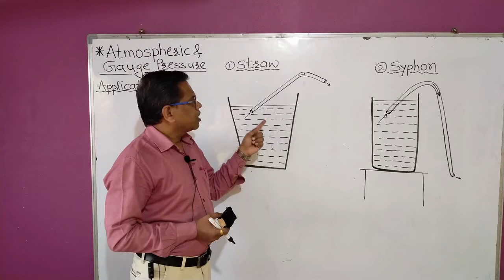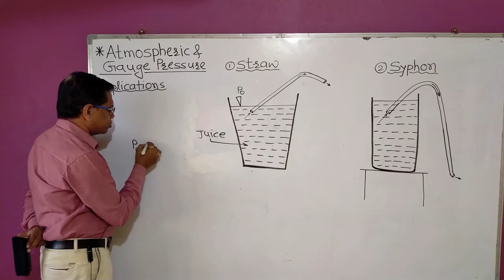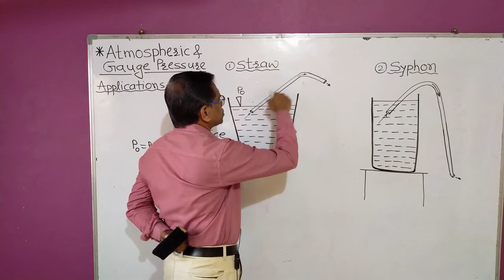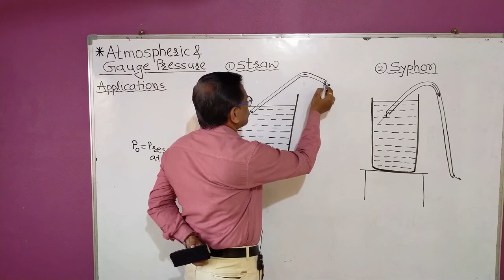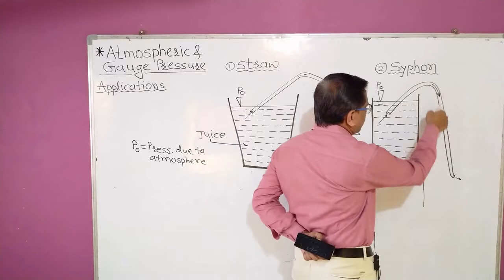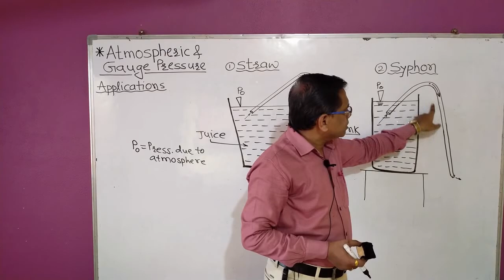Applications of Atmospheric Pressure _Mechanical Properties of Fluids_Class XI & XII Physics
This video explains applications of atmospheric pressure with  two more simple examples from our day to day life.